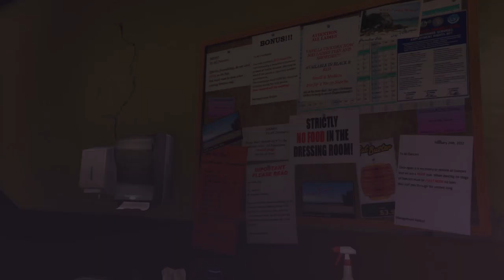Grand Theft Auto V_Surveying the score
Of course Trever took over a strip club.